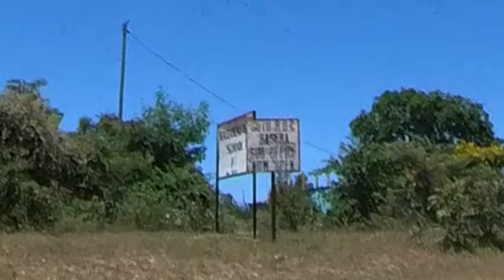Tafamba 5km netsoka kunobatsira vanhu nepashoma patinapo